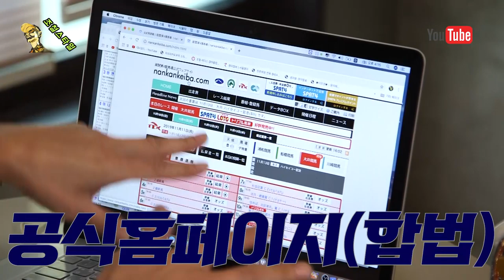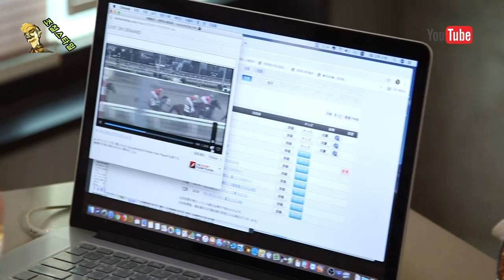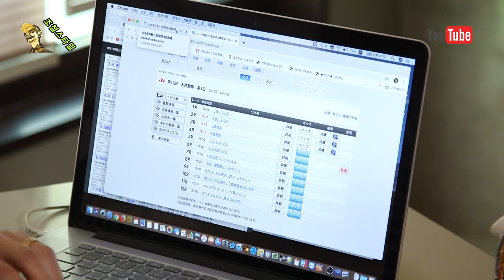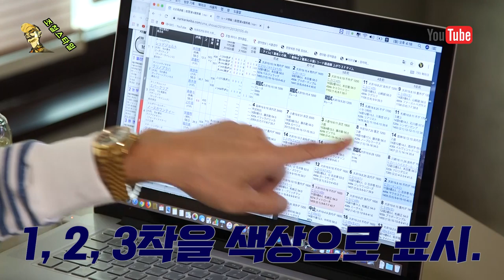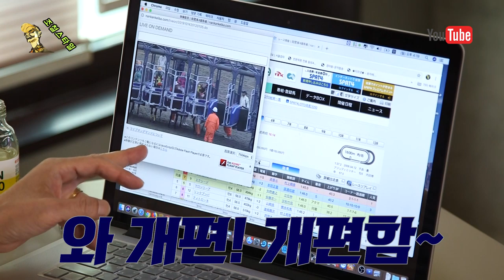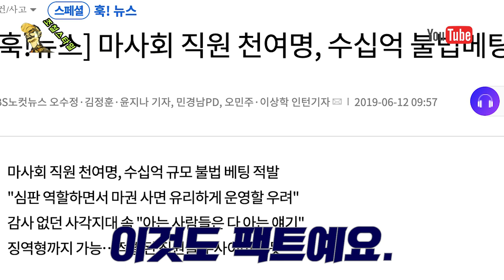한국경마! 일본경마! 전격비교! 마사회님~ 이거 좀 보셈.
일본경마 특집 1부! 오늘은 경마팬들을 대하는 각 국(한국, 일본)의 시스템을 살펴봅니다. 어쩌면 마사회가 봐야 할 방송!